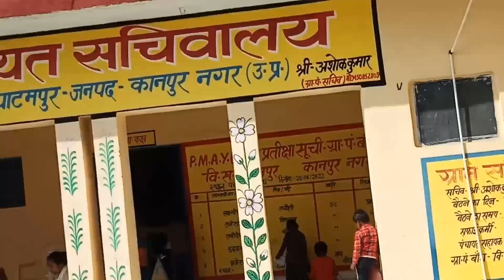बच्चो ने kya kya banaya ek kam bada diya//